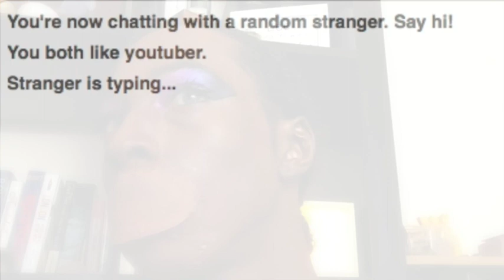Mouthless makeup tutorial | TEST Omegle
Test makeup I decided to test out on Omegle. This is not a tutorial as such, but everything is there.

Music
"Scacco al diavolo" by Gioker (Google Play • iTunes)
Category
Music
License